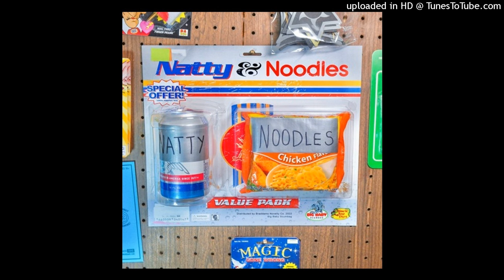Big Baby Scumbag - Story (Prod. GeeohhS)